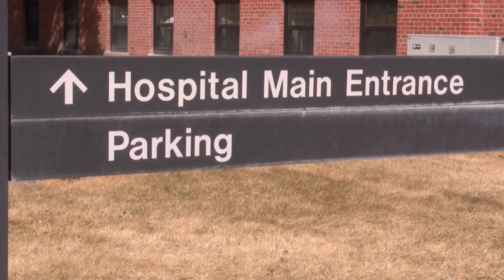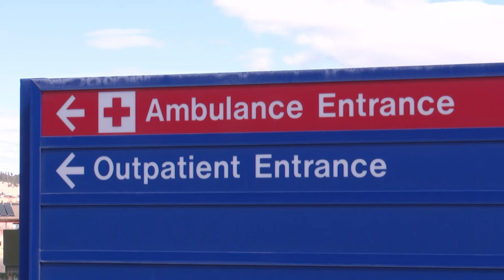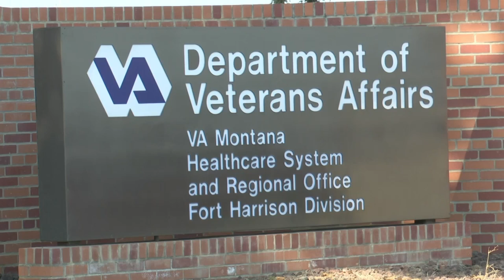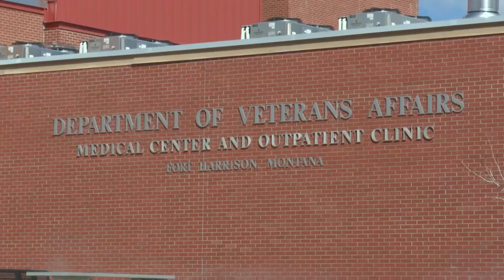Montana leaders hoping for improvements to VA facilites statewide